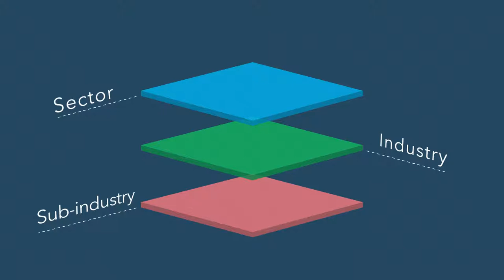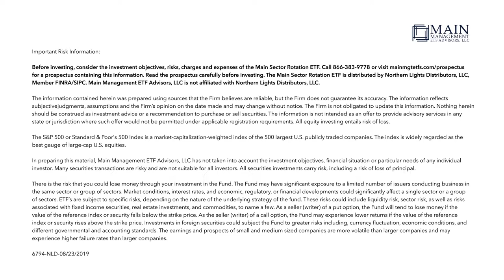Main Sector Rotation ETF (Cboe: SECT)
Main Management’s Main Sector Rotation ETF (SECT) is designed to help you perform better in rising markets and limit losses in periods of decline.